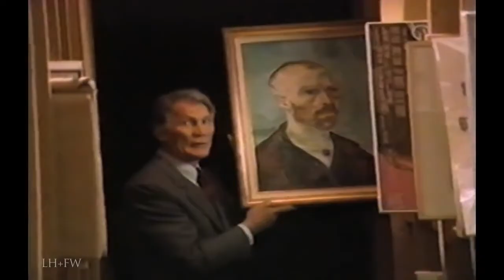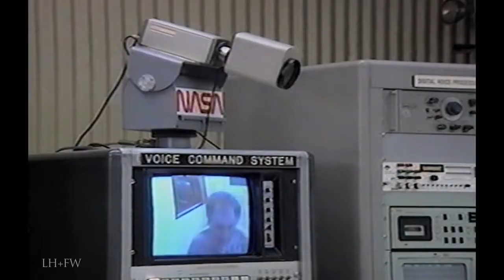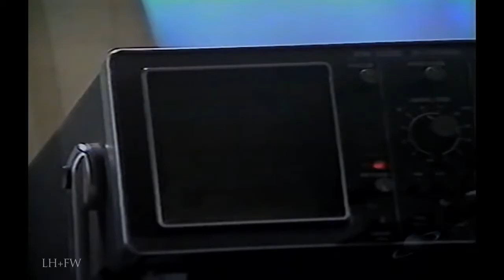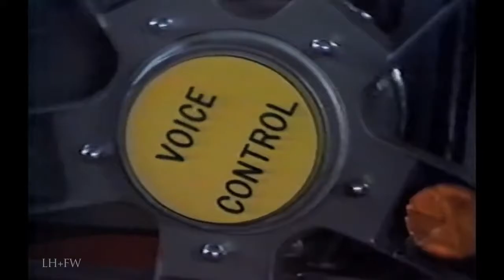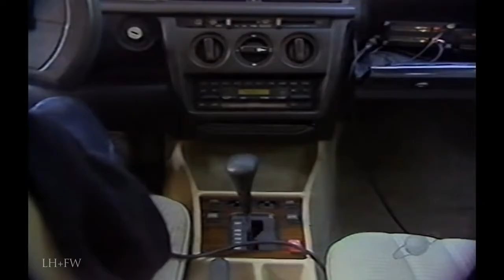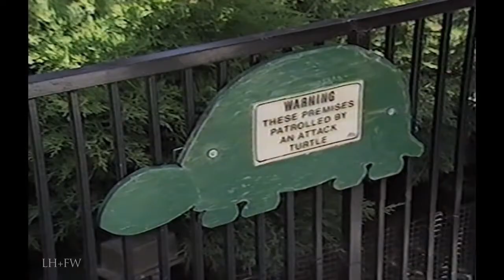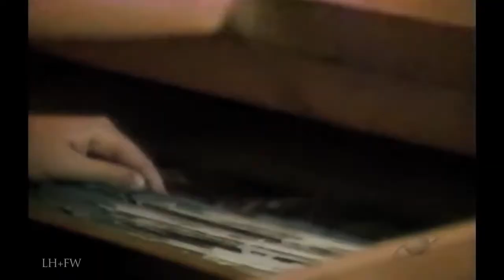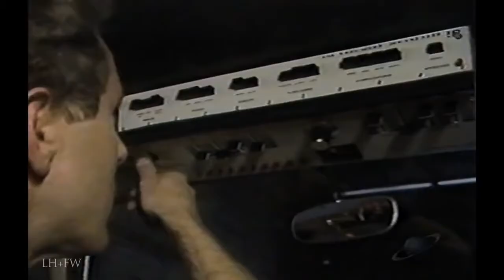Ripley's Believe It or Not (1985)